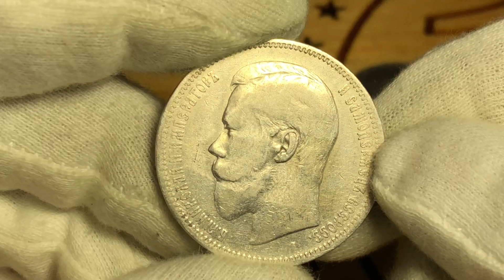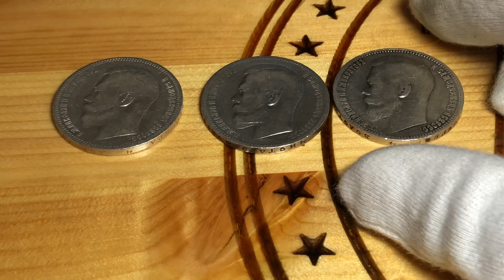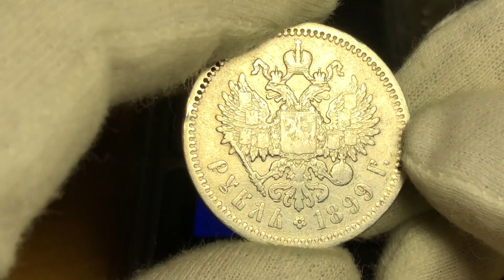Мои Николаевские Рубли!